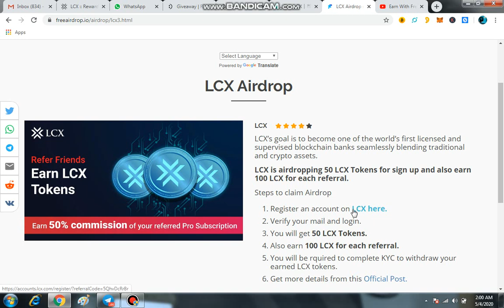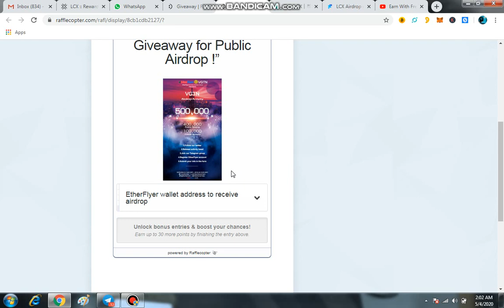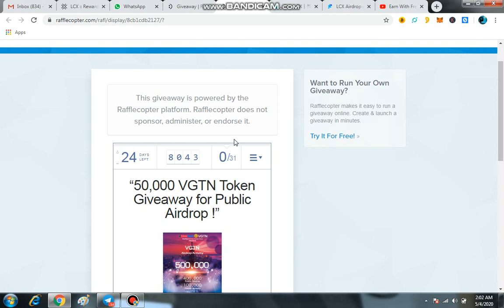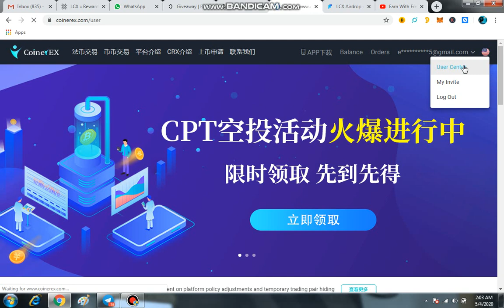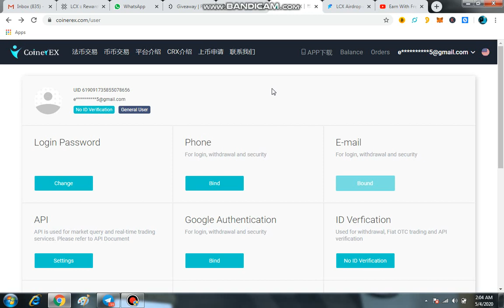$40 Coinerex Exchange Airdrop|Only For 700|Get VGTN & LCX Rd 3 Coins